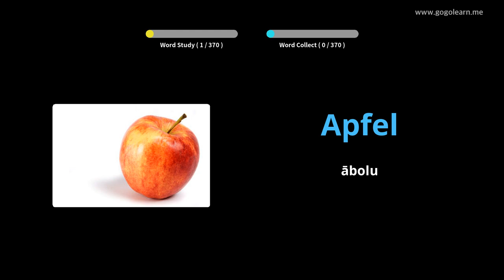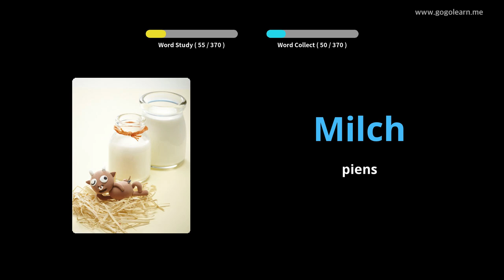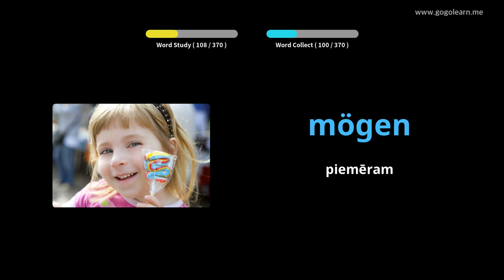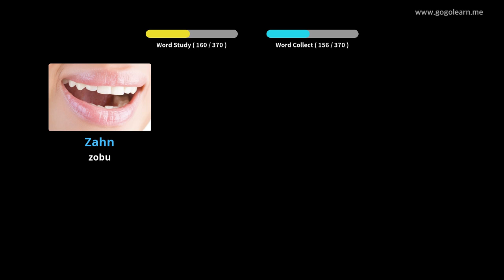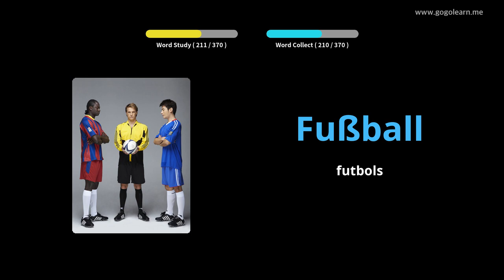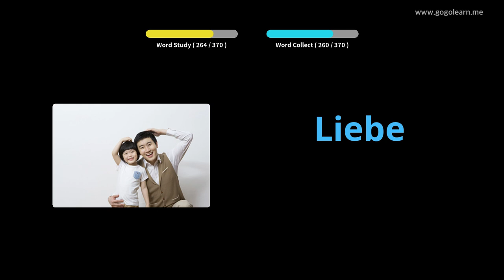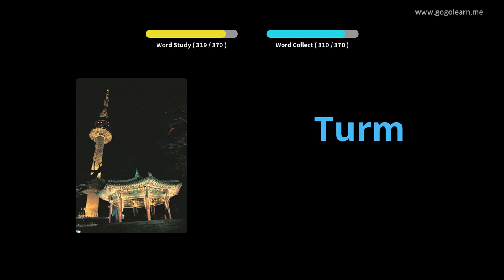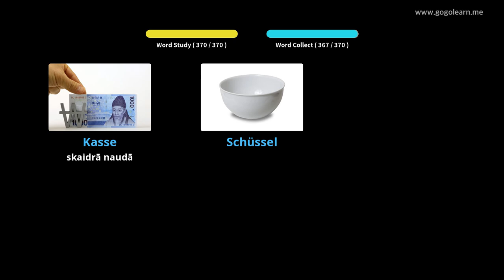Vācu valodas vārdu krājuma bērni |Golearn